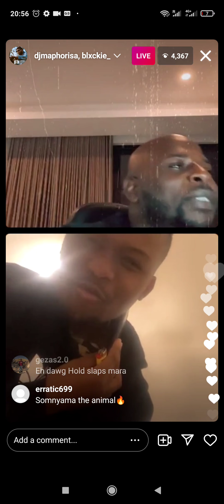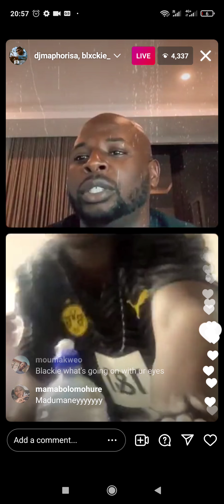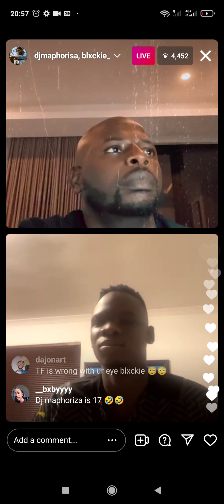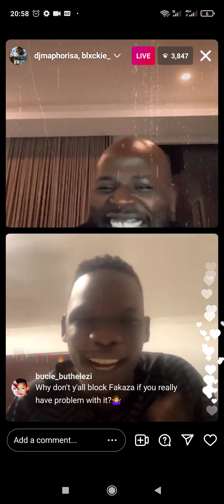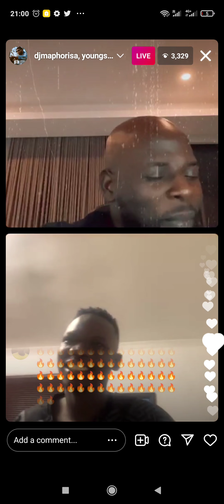Blxckie x Young Stunna x DJ Maphorisa - Amapiano 2021 Exclusive